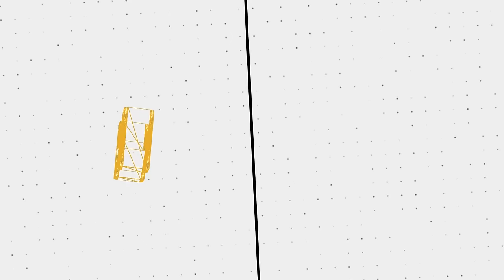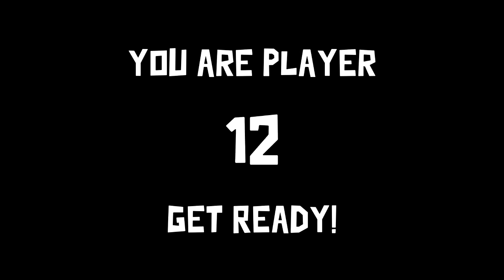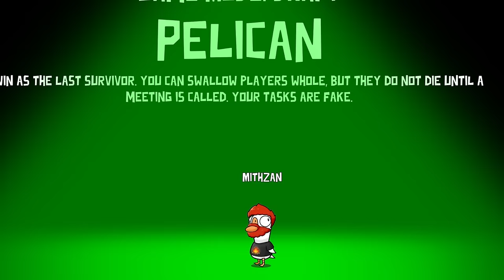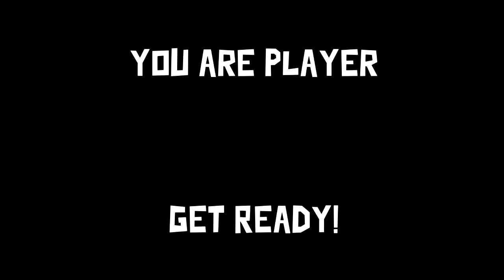The Most Brutal Deaths in Goose Goose Duck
🖼️ 𝗧𝗵𝘂𝗺𝗯𝗻𝗮𝗶𝗹 𝗕𝘆: 𝗟𝘂𝗻𝗮𝗿_𝗜𝗶𝗻𝗸
💛 𝗙𝗲𝗮𝘁𝘂𝗿𝗶𝗻𝗴:
💽 𝗚𝗮𝗺𝗲 𝗨𝘀𝗲𝗱:
𝗚𝗼𝗼𝘀𝗲 𝗚𝗼𝗼𝘀𝗲 𝗗𝘂𝗰𝗸